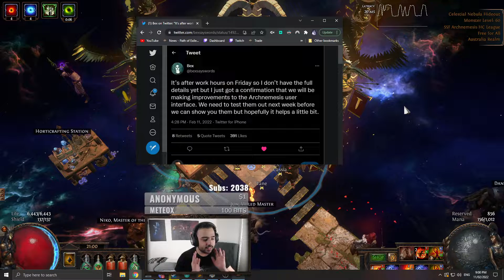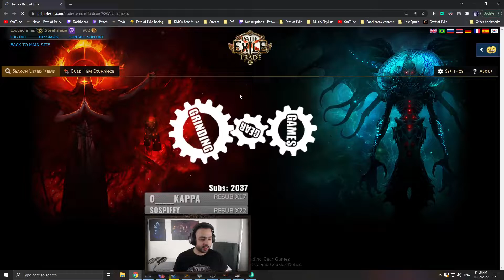Steelmage - Path of Exile - Feb. 11